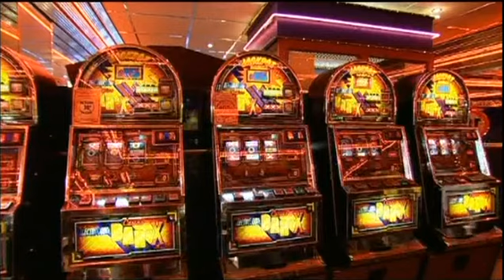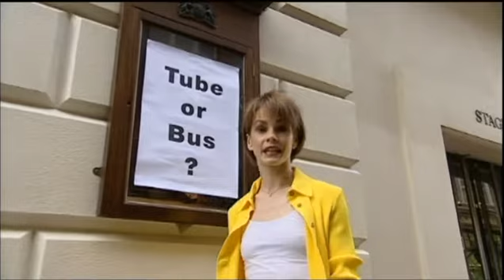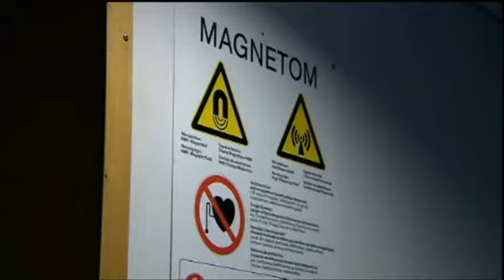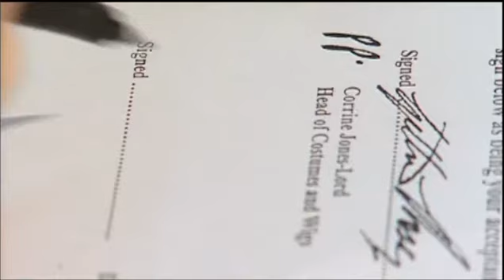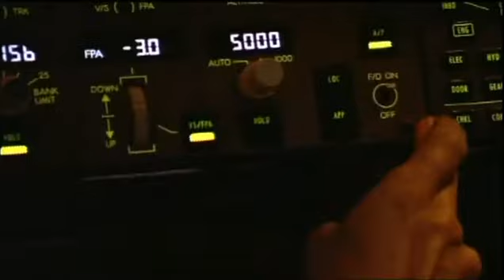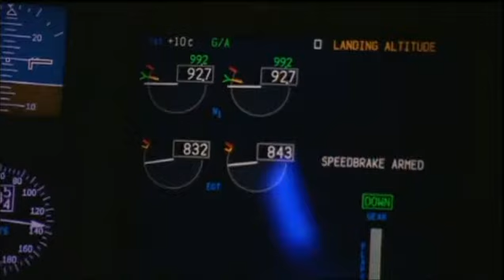The Dancer's Body - Episode 2 (2002)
The second of a three-part series investigating the science and physical dedication behind the performing arts.
A Head Full of Footsteps. Dance puts the brain to work as hard as the body. Deborah Bull , former principal with the Royal Ballet, examines how a young dancer's skills develop from childhood to maturity and takes a look at some of the techniques they use to commit a performance to memory. The young dancer also begins to develop an essential sixth sense" that is weak in non-dancers - proprioception, an awareness of the body's position in space.

Broadcast on Saturday 28th September 2002, 19:10 on BBC Two